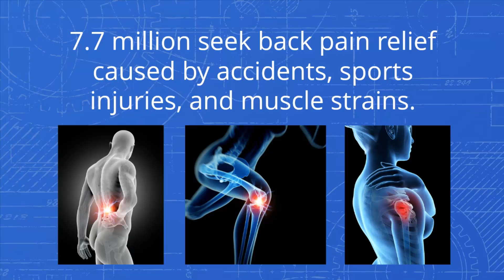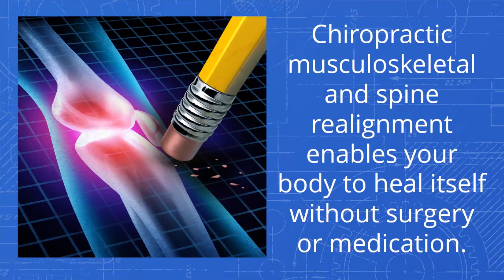Chiropractor Explainer Video Demo